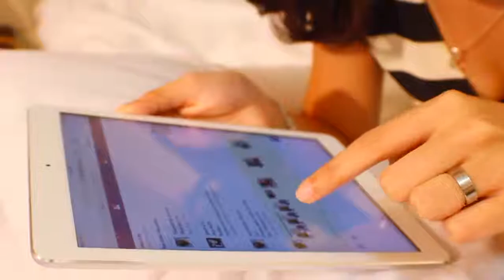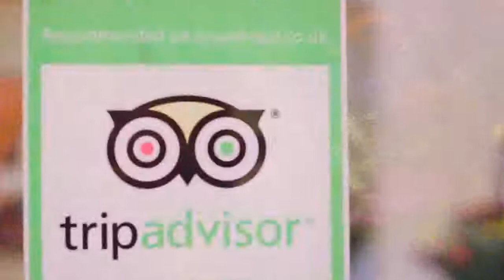Hometel in Davao city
Nestled in the heart of Poblacion, La Anclar Hometel is an ideal spot from which to discover Davao City. From here, guests can enjoy easy access to all that the lively city has to offer. With its convenient location, the hotel offers easy access to the city's must-see destinations.

La Anclar Hometel also offers many facilities to enrich your stay in Davao City. A selection of top-class facilities such as free Wi-Fi in all rooms, 24-hour front desk, express check-in/check-out, luggage storage, Wi-Fi in public areas can be enjoyed at the hotel.

Hotel accommodations have been carefully appointed to the highest degree of comfort and convenience. In some of the rooms, guests can find television LCD/plasma screen, internet access – wireless, internet access – wireless (complimentary), non smoking rooms, air conditioning. The hotel offers many unique recreational opportunities such as massage. Discover an engaging blend of professional service and a wide array of features at La Anclar Hometel.

To Take Photos,
Start Selling Your Photos Today

IF you know exactly what you're getting into before getting started
(Having a good understanding of the big world of trucking is a must before running headlong into it!)

hi guys please support my you tube channel, and donate also thank you so much for your kindness for God all the Glory